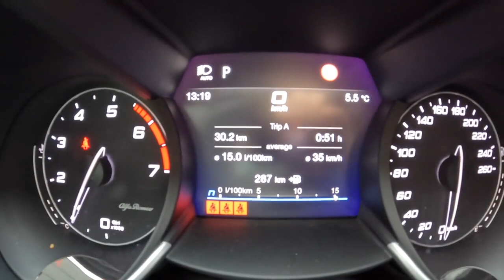2022 Alfa Romeo Giulia Veloce 2 0 GME Turbo 280 Q4 0 100 POV Test Drive Joe Black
Car: Alfa Romeo Giulia II Sedan Facelifting 2.0 Turbo 280HP AWD 2022
0:00 Intro
0:08 Walk-around and interior
0:55 City drive
2:10 Bumpy road
3:50 Casual driving
7:40 Spirited drive
9:06 Casual driving
10:13 Acceleration
10:25 Spirited drive
10:18 Casual driving
12:33 Tunnel
14:00 Engine view
14:06 Fuel Consumption

Engine: 2.0L Petrol (Gasolina) 4-cylinders
Displacement (cc): 1995
Power: 206 kW/280 hp
Torque: 400 Nm
Transmission: 8-speed automatic Q4
Traction: AWD (All-Wheel Drive)

Acceleration (0–100 km/h): 5,2 s.
Acceleration Joe (0–100 km/h): 5,1 s.
Top Speed: 240 km/h
Fuel Consumption Combined in l/100 km by Alfa Romeo: 6,9

Fuel Tank Capacity: 58L
Total Range: 841 km
Weight: 1530 Kg
Cargo Space: 480 Liter
Model: 2021
Base Price: 42.500 EUR

Driver: Joe Black
Video: GoPro Hero 10 Black / Sony a6300 + Sigma 16mm f1.4
Audio: Zoom H2n (recorder) & Roland CS-10EM (binaural microphones)
Edit: MacBook Pro / Final cut Pro X